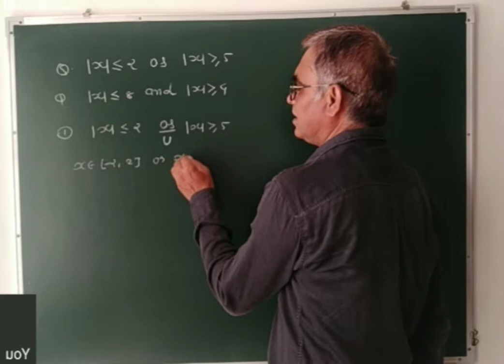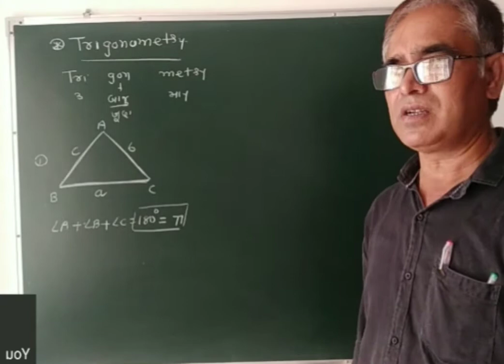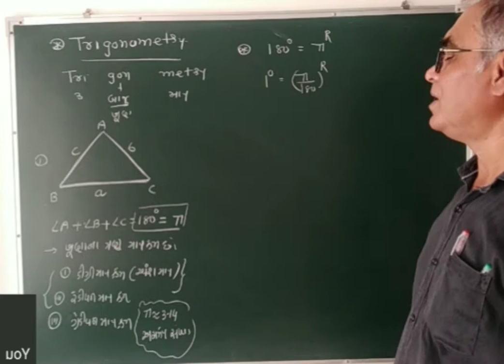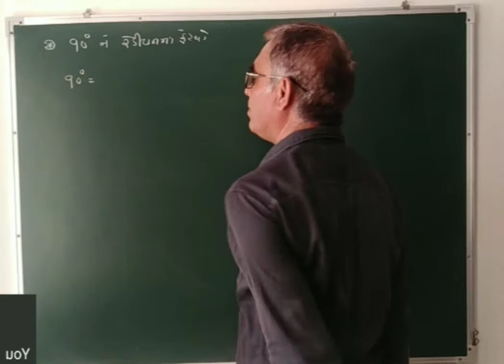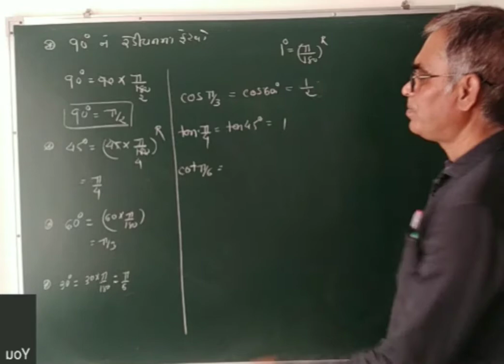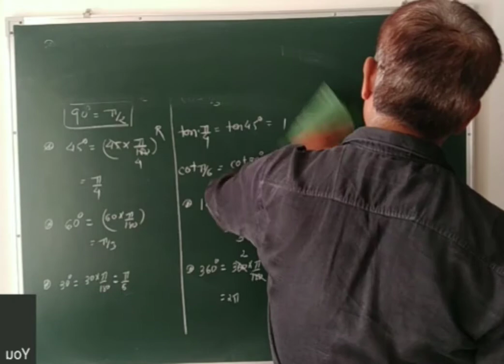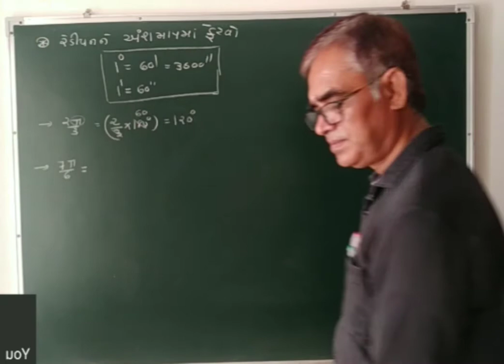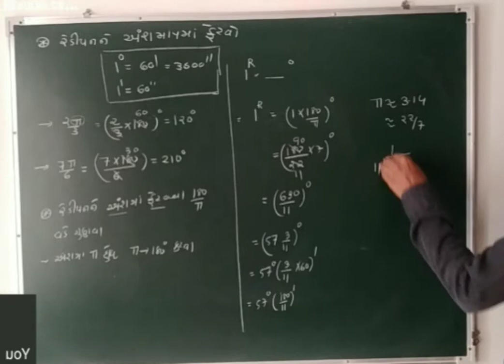11 mathamatics, Date:18/7/2020